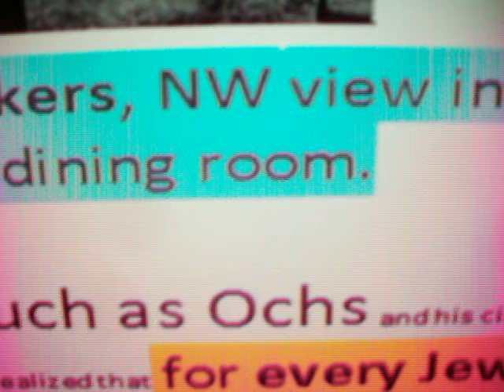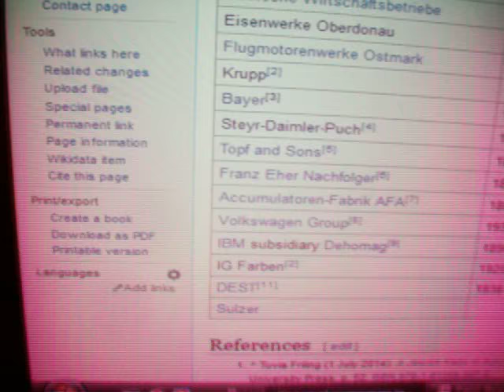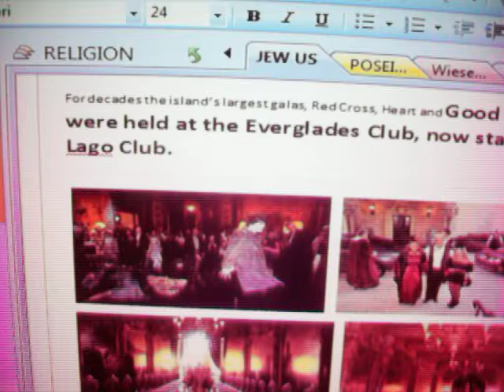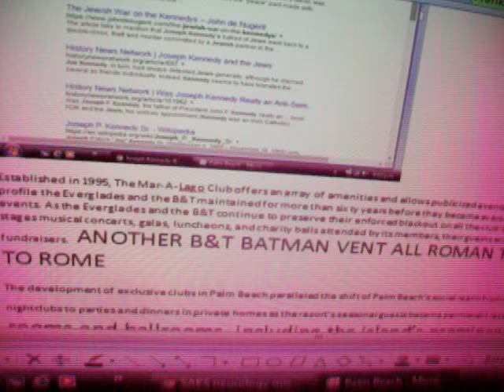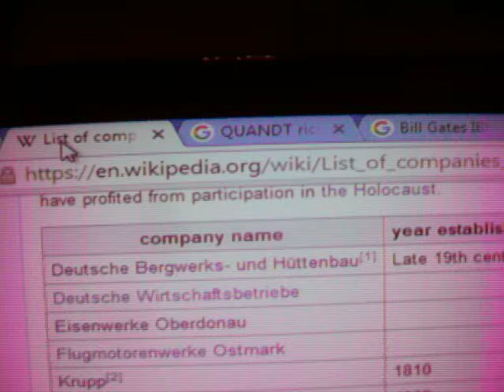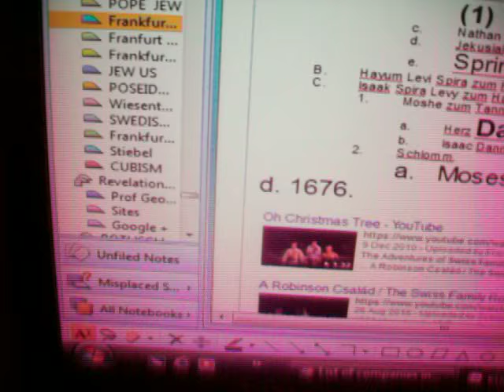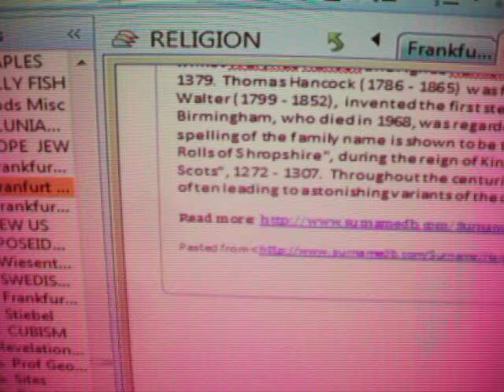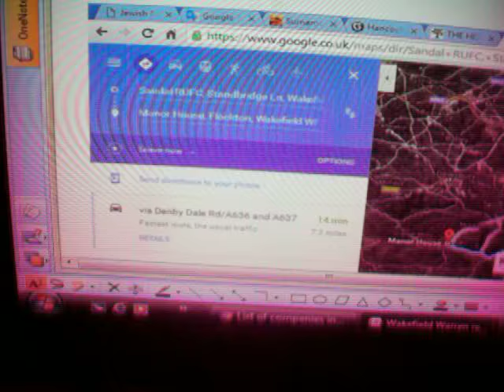VJ Lees NEY HaanOCHS HANKS Joch Ja of YORK P Hammond Oprah of Jew St Palm Beach SEKs WARREN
We start with some JEWISH music cos my wifes' bro has been circumcised & immediately I reveal the links of Hancocks to the OChs of Frankfurt's jew street the Hanns Hains HANKS linkages to rochefeller through ROCHE I suspect. The CHEAP Labour for GATES' Forbes riches came from from the death camps where the POOR JEWS get executed whilst the rich ones fund both sides in all wars from that world famous Ghetto. So KRUPP munitions, Bayer, IBM, Daimler, Volkswagen get their WERKERS from the Jewish concentration camps. First we end the story on the Jews of PALM BEACH. Schuster of frankfurt became the Injun cull by CUSTER & the Schumaker jokes for fascists in Jumanji and F1 fast cars. The names Paley, Schiff, Warburg, John Lewis Lewison Levison are legendary and the POOR things only get a synogogue just as the 20th century ends. 2000 yrs of false religion for profit. Sonny and Sonny in the GODFATHER are SONNEBURGS Schoenberg Families in the EU Cabal. Next the tale of the SEKS & Sachs of neurology Robin William's RESTLESS LEGS syndromes and the SACKS neurologist who wrote my favourite books on NEUROLOGICAL case histories INCLUDING Williams' balistic legs which meant he could not have sex with 3rd wife SCHNEIDER of the Austrian Nobility. My niece is lovely married tothe SEKS and she BORROWED my book and never returned it. The SEKS house near Sandringham had a plague of rats/corpses in the walls and she worked in AFRICA & GILBERT Currie/Park of Hamilton bus magnates home to HESSE of Hamilton and NHS mental health. Williams played Shipman the serial killer to make CPD obligatory for all HEALTH professions & the REAL Shipman was war correspondent for iRAQ at the Daily Mail. Shipman also surname of GAVIN & STACEY in the BARRY Island Cardiff Bay comedies. There is a WHITEHALL hotel in Palm Beach & the queen gets the funds from the poppies now that Duke of Westminster & Butcher Haig have passed on. Bilt is Dosh & Bilty Forbes' nickname in Kelso. The POLIS is the PISO BIBLE authors 2K year Mafia op. Hymen Roth and his hotels in CUBA are explained. Nazi Archbishop HUDAL and Jewish Pope Benedict (Jew St Surname) lived in ALBA & Park hotels once they had been driven from office. Sam Goldwyn, edgar Selwyn, Marcus loew and Adolph Zukor ar fat cats and ZUCKERBURG is soon to close FACEBOOK because I have made it a tool for freedom & open communication. Rod Stewart lives in Palm Springs and he is guilty only of making love to an older woman and supporting Scotlands' footy team ot of the US havens. The woman was Maggie MAY and they are Theresa's family in the jewish Ghetto! The 11/11 joke for all the false CHRISTIANS mob is that Poppea was married to NERO (murdered by PISOs black slave) in the Roman Court and her BASTARD BABY Arrius Calpurnius Piso was sired by Emperor Calligula through MARIAM PISO's M& M loins. The Bnai Brith is the BBC joke ever since Clause Maswich was in charge of Light Entertainment & Childrens PROPAGANDA hour. Next Hutton Biddles & the massive MAR O LAGO hotel POOL & Tennis Complex NOW OWNED by President TRUMP. The white house just like the Vatican and CHRIST in the middle of his Holy Roman GERMAN Emperors family tree implying that he is now PAPAL ancestral Resident PRESIDENT do you GET IT now? Donald is now covering my exposure on JFKs killing and LBJs EXECUTIVE ORDER to take the massive complex of FEDERAL BANKS from the state into private hands. Neither Palm Beach nor NAPLES have VOLCANOES which is why the mob from the Villa Payrii under Vesuvius fled there as the PILGRIM fathers, Presidents then the WARMONGERING heads of NATO the UN etc. The SEBAGS are the Montefiore Volcanic SEMEN BAGS for the Jews & still operate out of Scotland and The Jewish Policy studies unit with the LEVISON GOWERS/Duchess of Sutherland interlocks. All the GOONS, Harry Worth & Tony Hancock are my Rotary Probus clubs father in laws' greatest heroes & the JEWISH connection for his ROTARY MASONIC family now explains the GLOBAL HOLE WE ARE IN. ZIEG HEIL and the Zeigfield follies are the MOULIN ROUGE Rotary Windmill blades and that becomes the MASON'S SWASTIKA right up to WW2. Selligman also FRANKFURTER family. The FLEMING high priests are FLAMINGOS & Storchs of Jew St. Gimbel is KIMBEL in the Fugitive and the NICHOLS villains are out of VIENNAS Auschwitz death camps Auspitz NIKOLSBURG Austrian nobility family. The traindeath camp link is mentioned and for HANCOCKS of Chishire they stripped up all the viable rail network for BEECHING. AndyMurray keeps fit in PALM BEACH. I married my JEWESS ORCHAS fat wife in the village of TRING which is Rothschild Michael Caines' Last VALLEY for EU PAGANS in TRINS Switzerland nr DAVOS. My wifes name means JA and the Jaws film was made in MIAMI. That is Mike TYNDALLS airbase region and the GREERS, Moffats. Stuyvesants & JP Morgan all huge in Miami/Florida. SPEER Jews in WW2 are linked to John Notz Knox sectarian strife. Untermeyer extended WW1 by 2 lethal Yrs.